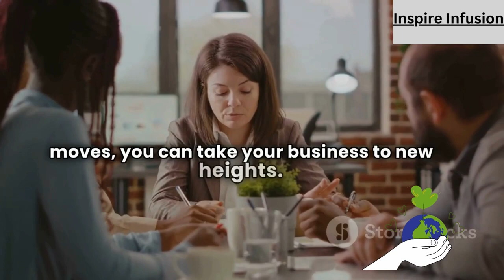Unlock the secrets to entrepreneurial success.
OUTLINE:
00:00:00
Embarking on the Business Adventure
00:00:35
Mastering the Art of Management
00:00:56
Marketing and Branding Strategies
00:01:17
Financial Management for Long-Term Success
00:01:30
Scaling and Growth Strategies
00:01:47
Navigating Challenges on the Road to Success
00:02:03

"Unlock the secrets to entrepreneurial success in the vibrant USA business landscape! In this essential video, we'll share practical tips and insights that will empower you to thrive as an entrepreneur.

Discover proven strategies to navigate the dynamic American market, from accessing funding opportunities to building a strong brand identity. Learn how to leverage the vast resources and support systems available to small businesses in the US.

Get ready to be inspired by real-life success stories and gain valuable takeaways you can immediately apply to your own entrepreneurial journey. Whether you're a seasoned business owner or just starting out, this video is your roadmap to achieving your dreams in the land of opportunity.

unleashing greatness in the workplace,small business success,how to start my own business in sewing,business,unleashing the power of networking,how to succeed when opening a business,unleashing innovation: a guide to embarking on the entrepreneurial journey,business growth,unleashing the power,business ideas,best business consultant in bahrain,small business ideas,business in bahrain,women in business speaker,ai in business,business growth strategies